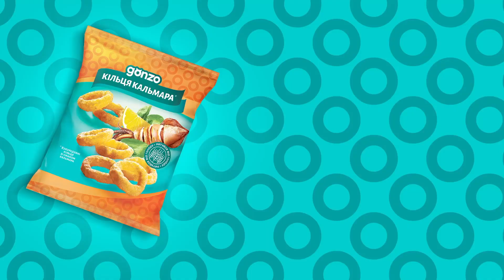브랜드명을 연호하는 우크라이나 스낵광고 Gonzo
특수 기술을 사용하여 첨가물 향이 나는 Gonzo는
스낵을 입에 넣으면 곧바로 밝은 맛을 느낄 수 있고
2초 안에 Gonzo의 진정한 맛을 따라 잡을 수 있다고 합니다.
우크라이나어로 곤(“Гон”)이라는 단어는 놀라움을 의미하며
동시에 쿨하고 믿을 수 없고 강하고 약간 미친 것을 말합니다.
이것이 정확하게 Gonzo의 맛을 묘사하고
그래서 제품 브랜드명을 연호하는 방식의 구성을 택했다고 합니다.

0:05 Gonzo - Squid (15")

0:20Gonzo - Boxer (15")

0:35 Gonzo - Squid (6")

0:41 Gonzo - Boxer (6")

curated by CRE'FATAL
큐레이티드 바이 크리파탈